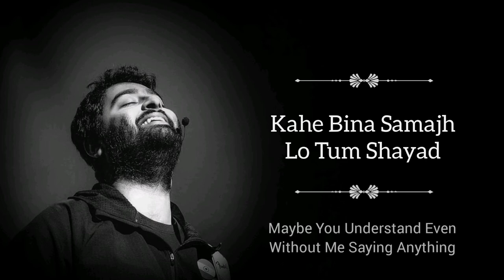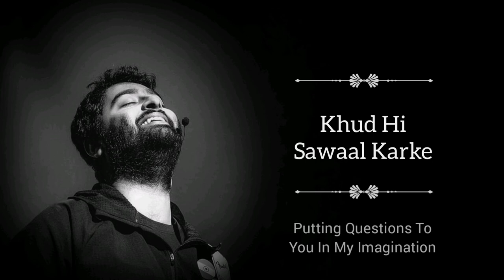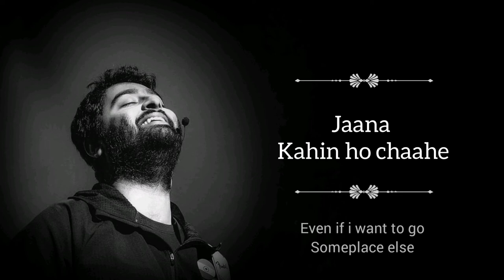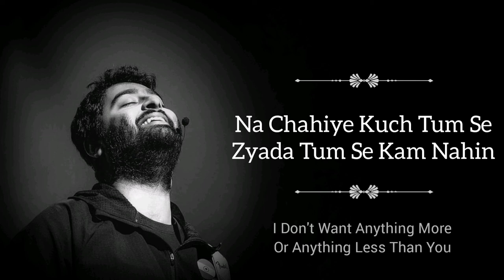Shayad - Arijit Singh | Lyrics | LyricSsoul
Lyrics :-

Shayad Mere Khayal Mein Tum Ek Din
Milo Mujhe Kahin Pe Gum Shayad

Maybe I won’t be able to express myself someday
Maybe You understaneven without me saying anything
Maybe in my thoughts some day
Where You are lost, I meet You, maybe

Jo Tum Na Ho... Rahenge Hum Nahin (x2)
Na Chahiye Kuch Tum Se Zyada, Tum Se Kam Nahin
Jo Tum Na Ho... Toh Hum Bhi Hum Nahi (x2)

If You aren’t there, I won’t exist either
I don’t want anything more or anything less than You
If You aren’t there, I won’t be myself either

I give dreams to my eyes
Putting questions to You in my imagination
And then answering from Your side too
Working, despite having no work
Even if I want to go someplace else
I pass by You, every single time

Ye Koshishein... Toh Hongi Kam Nahin (x2)

These attempts, will never stop

Jo Tum Na Ho... O...
Jo Tum Na Ho... Ooo...

Shayad Lyrics , Shyad , Shayad new song , shayad kabhi na keh sku mai tumko , jo tum na ho , Arijit Singh new song , Arijit Singh songs , Arijit Singh sad songs , best of Arijit Singh , best of Arijit Singh 2020 , love aaj kal 2 song , love aaj kal 2 songs , shayad kabhi na , shayad lyrics , shayad LyricSsoul